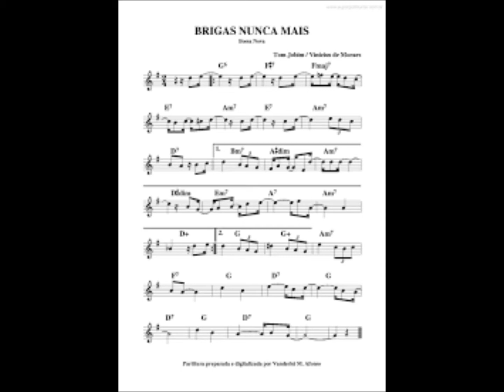BRIGAS NUNCA MAIS - MÁRCIA MARIA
MÁRCIA MARIA
CD O COMPOSITOR – 2005
RECORDS NOCTURNE EM – 0503

Músicos: Nelson Veras, guitarra – Natalino Neto, baixo elétrico
Zé Luís do Nascimento, percussão – Ademir Cândido, guitarra

BRIGAS NUNCA MAIS
(Tom Jobim e Vinicius de Moraes)

Chegou, sorriu, venceu depois chorou
Então fui eu quem consolou sua tristeza
Na certeza de que o amor tem dessas fases más
E é bom para fazer as pazes, mas
Depois fui eu quem dela precisou
E ela então me socorreu
E o nosso amor mostrou que veio prá ficar
Mais uma vez por toda a vida
Bom é mesmo amar em paz
Brigas nunca mais

Vídeo, sem fins comerciais ou lucrativos,  editado por Antônio Augusto dos Santos, com fotos e imagens da Internet.  Informações adicionais do blog bossa-normandie.over.blog.com  - Antônio Bocaiuva, antaugsan, Divinópolis, Bocaiuva, Minas Gerais. Em 14/06/2015